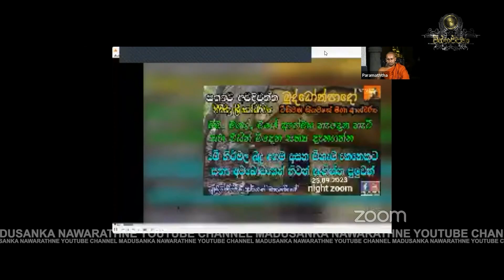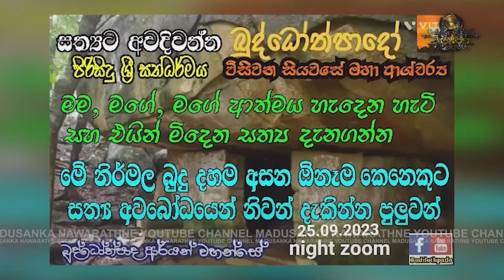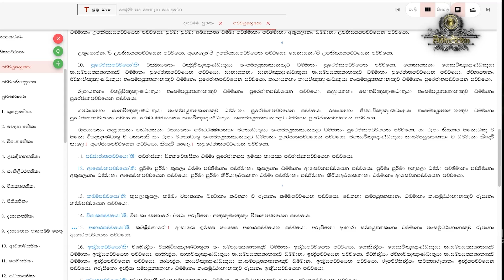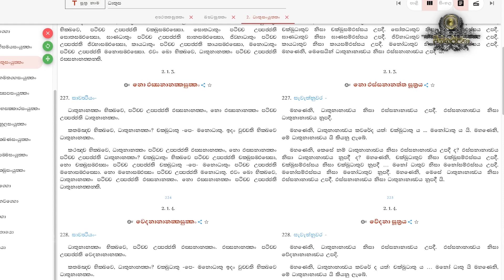Buddothpado | Buddhothpado | බුද්ධෝත්පදෝ ධර්ම විකෘතිය - 01 | ආයතනයන්හි පහළවීම විකෘති කිරීම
නිර්මල සම්බුදු දහම විනාශ කිරීමේ අරමුණින් අන්‍ය ආගමික කණ්ඩායම් වල මෙහෙයවීමෙන්  ක්‍රියාත්මක බුද්ධෝත්පාදෝ නමින් සිදුකරන දේශනා වල විකෘතිය පිළිබඳව සමාජය දැනුවත් කිරීමේ වැඩසටහන